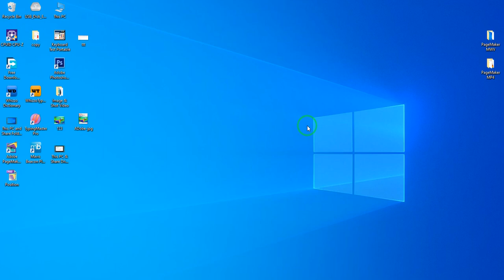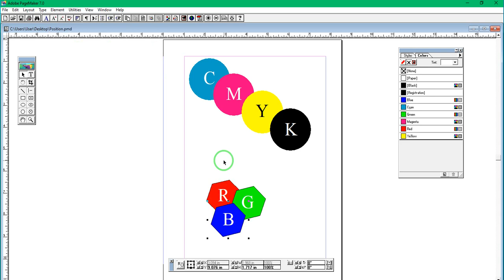Page maker Arrange Objects အသုံးပြုနည်း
How to arrange objects in adobe pagemaker